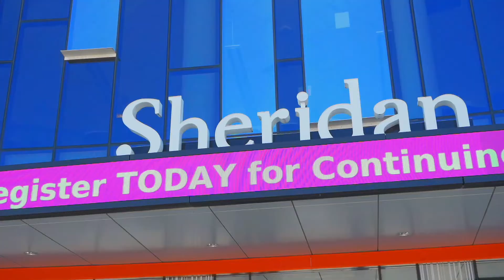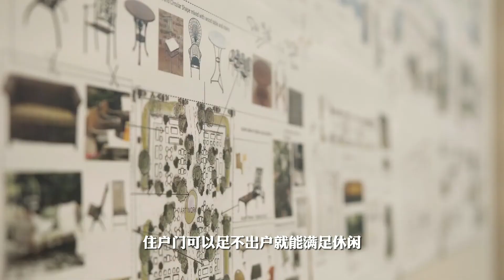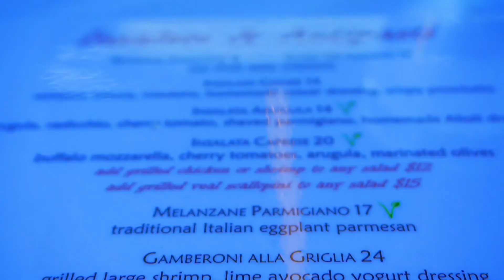大V-Log｜带你沉浸式体验密西SQ1周边的热门楼盘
大家好，我是你们爱地产更爱生活的大V，Vicky
这里是有趣、有用、干货多的《大V-Log》!

今天我们来到了加拿大人口第6多的城市：密西沙加的市中心。
大V带大家边逛边看Square One周边的热门楼盘，并从位置、环境、交通、饮食4个方面带您深度体验、评测一下这里的居住和生活环境，并在最后分别给出我的大V评分。

那么Square One周边地区在未来几年内，都有哪些有潜质的开发项目？
在房产方面，大V我最看好的又是哪些楼盘呢？还有周边餐馆推荐和美食评测，请大家一定要留到节目最后哟～

中文各平台同名：抖⾳｜西瓜视频｜B站｜小红书｜微信视频号
FOLLOW MY OTHER SOCIAL MEDIA ACCOUNT: